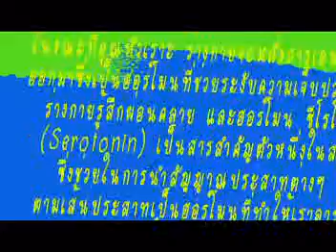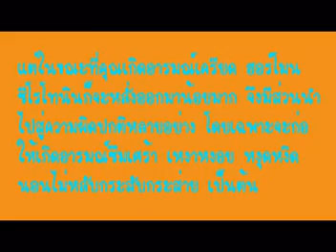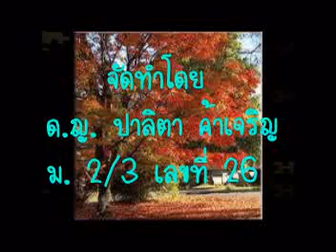หัวเราะวันละนิดจิตแจ่มใส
ผลงานนักเรียน ด.ญ. ปาลิตา ค้าเจริญ ม.2/3 โรงเรียนวัฒโนทัยพายัพ ทำจากโปรแกรม Proshow Producer ส่งงานครูสมชาติ